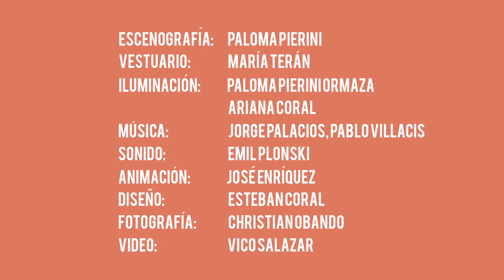Mujer de Cascarón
Las feministas, Lili y Lucía, están seguras de que juntas y con la complicidad del público, podrán terminar con el machismo.
Con carteles, gritos y agitando brassieres piden que la escultura del beso entre un hombre y una mujer colocada en una plaza pública sea derribada, ya que para ellas ésta representa un asalto sexual a la mujer y su opresión frente al hombre.
El absurdo y el humor serán las herramientas que llevarán a Lili y Lucía a romper su cascarón que develará sus verdaderos sentimientos e ideologías.

DIRECCIÓN: Martha Ormaza
LIBRETO: Simón Domínguez Barahona
(basado en una idea original de Alejandra Coral Mantilla)
REPARTO: Alejandra Coral Mantilla y Valentina De Howitt
PRODUCCIÓN GENERAL: Artestudio Teatro

ESCENOGRAFÍA: Paloma Pierini Ormaza
VESTUARIO: María José Terán
ILUMINACIÓN: Ariana Coral, Paloma Pierini Ormaza
ANIMACIÓN: José Enríquez
DISEÑO: Esteban Coral
FOTOGRAFÍA: Christian Obando
VÍDEO: Vico Salazar

Ecuador - 2015